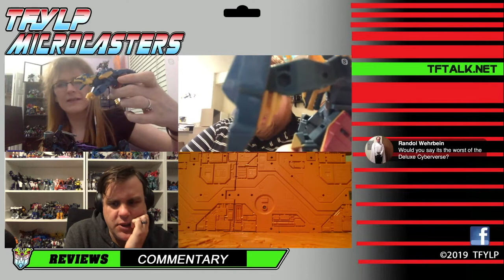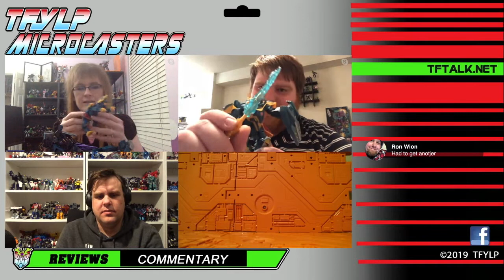Microcasters - Cyberverse Thunderhowl